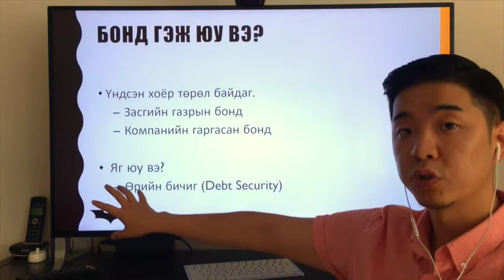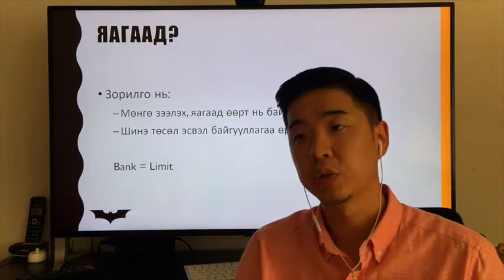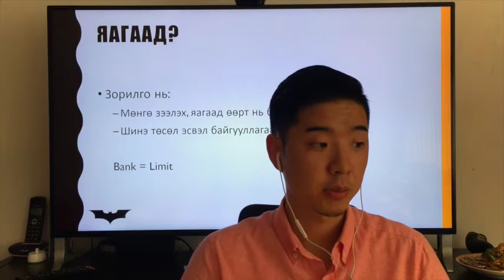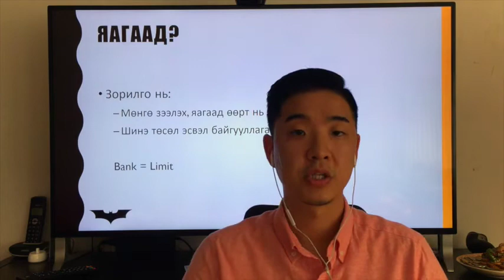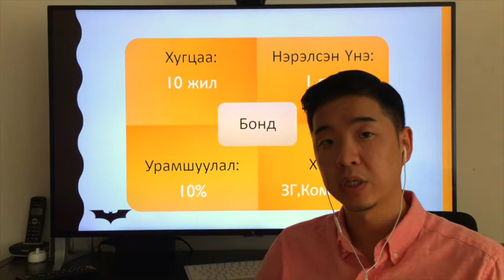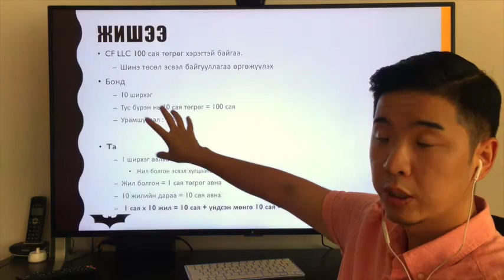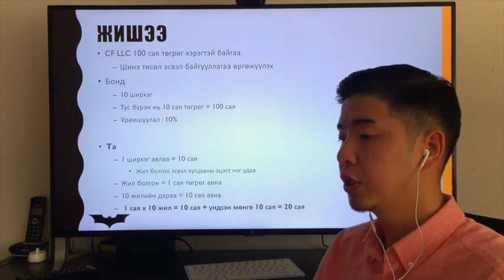Цуврал 11: 1-p хэсэг Бонд гэж юу вэ?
Маш энгийнээр тайлбарлах сэдвээр үргэлжилж байна.